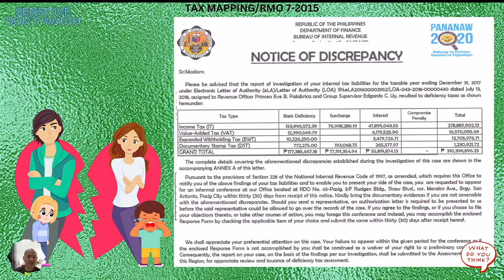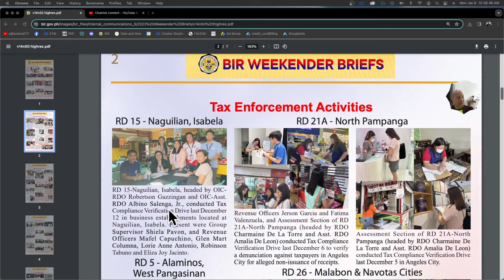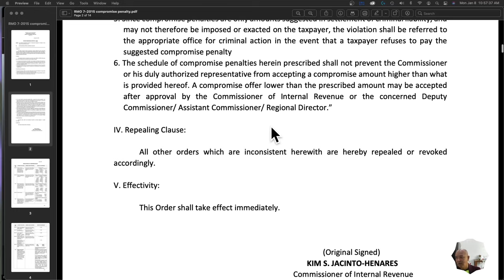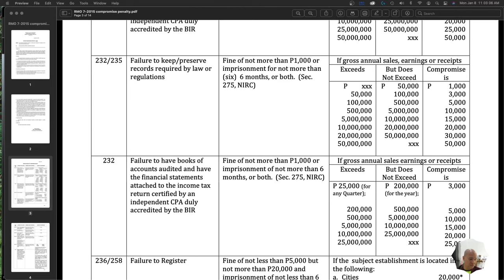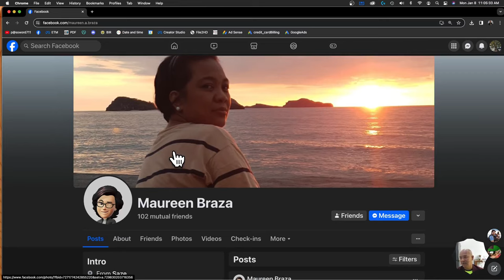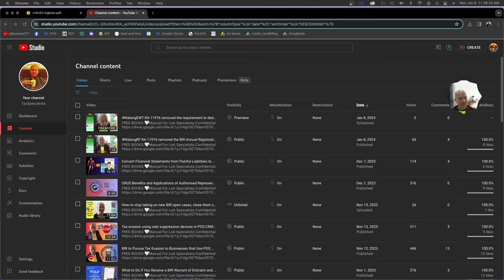April15mentorship reducing tax mapping penalties deficiency assessments "bookkeeping taxes"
FREE BOOKS

🤍Some Supreme Court Justices might emphasize the primacy of tax laws under Article 7, New Civil Code, stating that bookkeeping taxes, as a means of fulfilling tax obligations, must adhere to the latest and relevant tax regulations, regardless of prevailing customs or practices in any accounting field.

They could distinguish between legality and legality in practice, suggesting that while certain financial accounting practices may be common, they might not always comply with the precise requirements of tax laws.

These Justices might highlight the distinct legal purpose of bookkeeping taxes under Article 6, which deals with obligation and application of laws. They could clarify that bookkeeping taxes focus solely on recording and tracking transactions relevant to tax calculation and reporting, as mandated by tax laws.

They could contrast this with the broader legal scope of financial and business accounting, governed by accounting standards and principles, which offer a more comprehensive view of a business's financial health for internal and external stakeholders.

In legal cases involving discrepancies between bookkeeping practices and tax compliance, these Justices might advocate for strict adherence to the letter of tax laws as per Article 7, emphasizing that any failure to comply with mandatory record-keeping and reporting requirements could have legal consequences.

However, they might also advocate for reasonable interpretation and proportionality within the bounds of Article 6, considering the size and complexity of the business involved and the potential for unintentional errors or ambiguities in tax regulations.